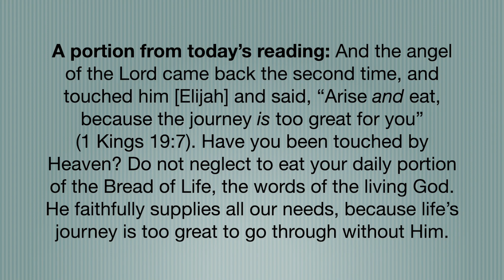A portion from today's reading: June 18, 2021